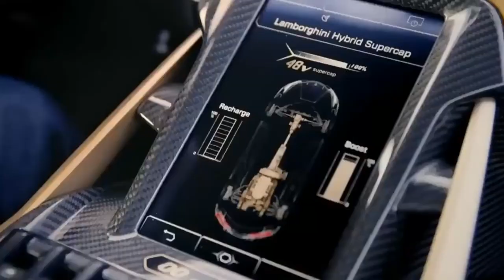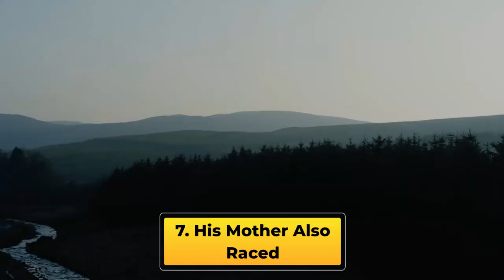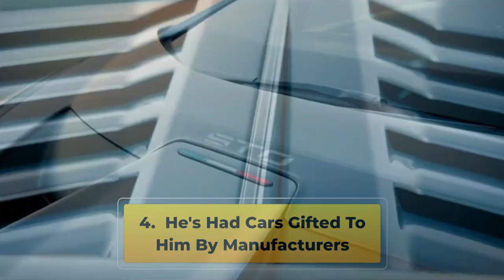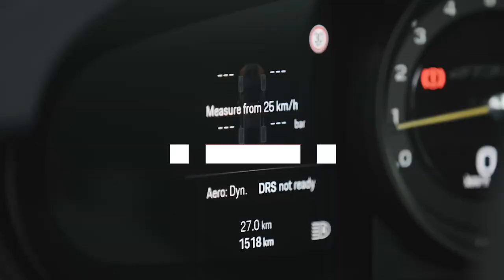Chris Harris BANNED by Ferrari? The Shocking Truth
In this video, we are going to be discussing the shocking truth about Chris Harris being banned by Ferrari. Join us as we dive into the top 10 surprising facts about Chris Harris that will absolutely blow your mind! From his controversial ban from testing Ferraris to his fiery feud with Lamborghini, we've got the juicy details you need to check out.

Did you know Harris is also an experienced race driver and has a deep automotive knowledge that sets him apart from others? You'll learn about his humble beginnings, his unique nickname, and the cars he's been gifted by manufacturers. We also explore his incredible honesty and how it has made him a trustworthy figure in the automotive world.

Be sure to watch this video if you're a fan of Chris Harris or just curious about the behind-the-scenes drama in the car review world. It's well worth your time and will help you understand why Harris is such a respected figure in the market.

CHAPTERS:
00:00 - Intro
00:13 - Banned from Testing Ferraris
00:47 - Feud with Lamborghini
01:11 - Experienced Race Driver
01:38 - His Mother Also Raced
02:06 - Started at the Bottom of Racing
02:33 - Strange Nickname in Racing
03:00 - Cars Gifted by Manufacturers
03:22 - Understanding Car Mechanics
03:43 - No Clashes with Mazda
04:05 - Incredibly Honest Man
04:28 - Outro